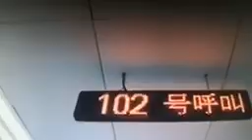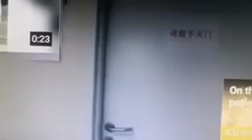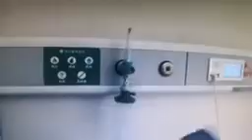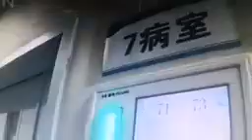China Coronavirus precaution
Precautions for Coronavirus applied by Chinese